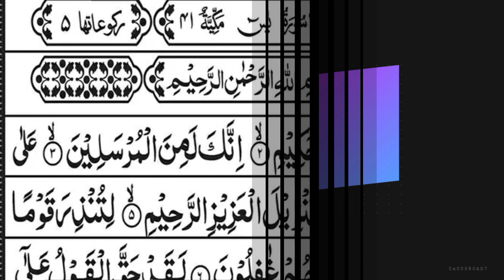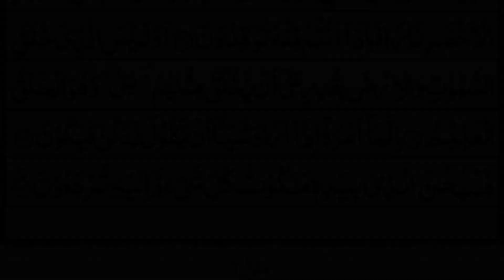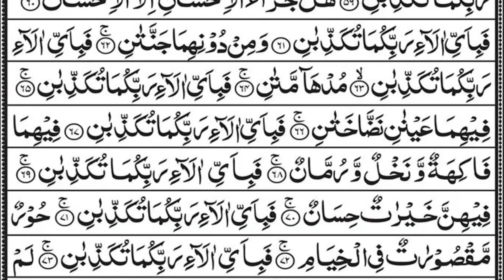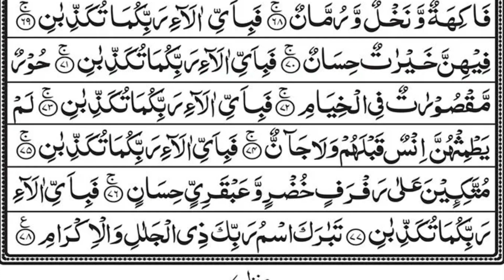Surah Yasin - Rahman Full Arabic Text | Episode 128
00:00 Introduction
00:10 Surah Yaseen
15:42 Surah Rahman

surah yaseen
yaseen
surah
surah rahman
ar rahman surah
tilawat quran
yasin
surah ar rahman
surah baqarah
surah yasin
rahman surah
yaseen surah
yaseen yaseen
yasin surah full
ar rahman
yasin surah
arabic surah
daily quran surah yaseen wazifa

00:00 Introduction
00:10 Surah Yaseen
15:42 Surah Rahman

surah yaseen
yaseen
surah
surah rahman
ar rahman surah
tilawat quran
yasin
surah ar rahman
surah baqarah
surah yasin
rahman surah
yaseen surah
yaseen yaseen
yasin surah full
ar rahman
yasin surah
arabic surah

00:00 Introduction
00:10 Surah Yaseen
15:42 Surah Rahman

surah yaseen
yaseen
surah
surah rahman
ar rahman surah
tilawat quran
yasin
surah ar rahman
surah baqarah
surah yasin
rahman surah
yaseen surah
yaseen yaseen
yasin surah full
ar rahman
yasin surah
arabic surah

00:00 Introduction
00:10 Surah Yaseen
15:42 Surah Rahman

surah yaseen
yaseen
surah
surah rahman
ar rahman surah
tilawat quran
yasin
surah ar rahman
surah baqarah
surah yasin
rahman surah
yaseen surah
yaseen yaseen
yasin surah full
ar rahman
yasin surah
arabic surah